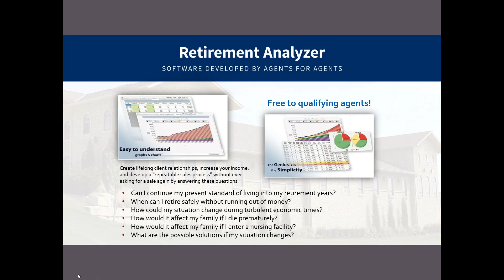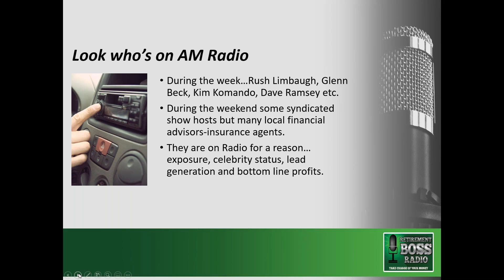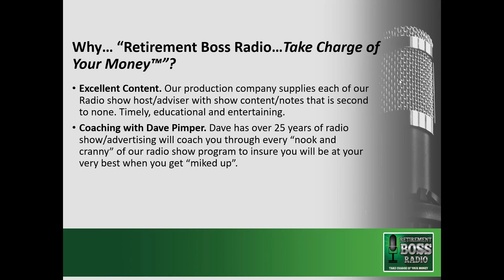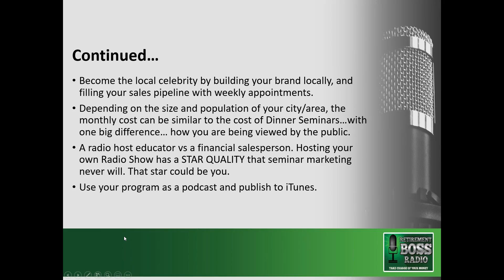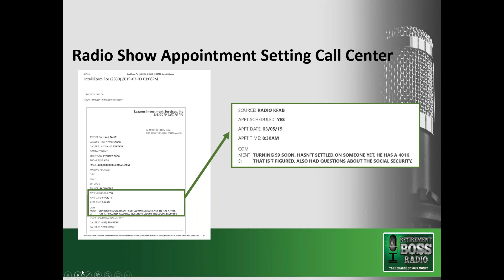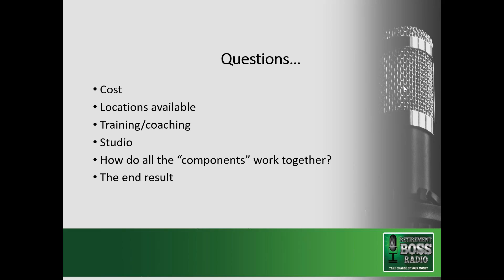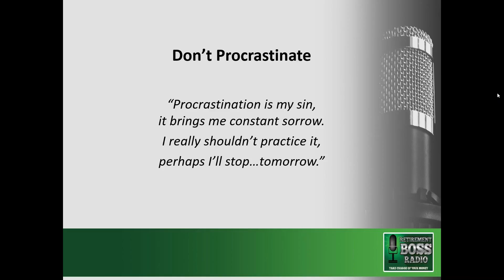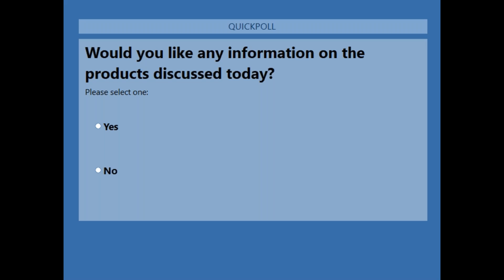Retirement Boss Radio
Build your brand locally and get in front of more QUALIFIED set appointments than you can handle to put your production over the top!